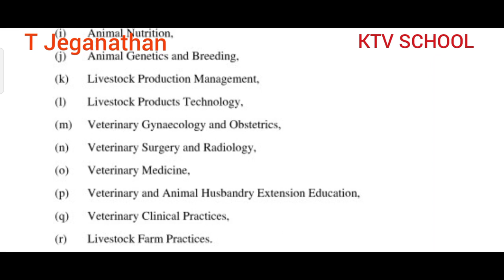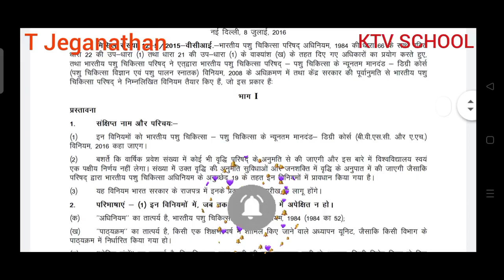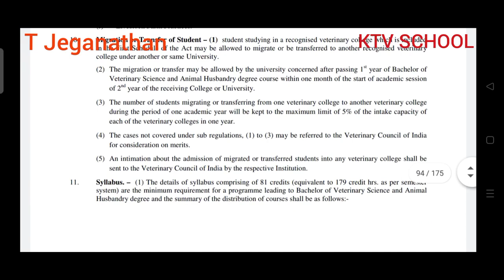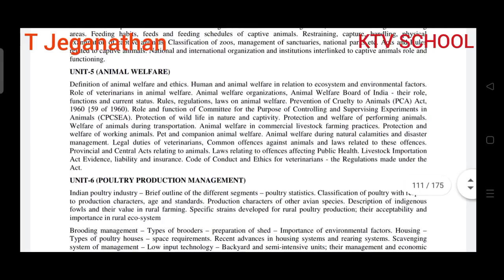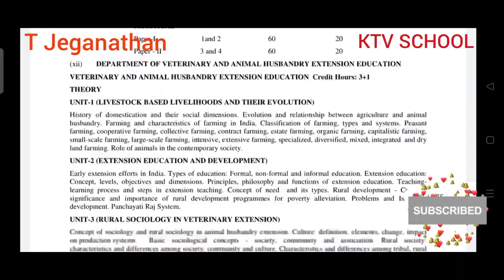VCI/TANUVAS 2023 | BVSc & AH | Course Subjects & Syllabus as per MSVE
ktvschool tanuvas vci VCI/TANUVAS 2023 | BVSc & AH | Course Subjects & Syllabus as per MSVE